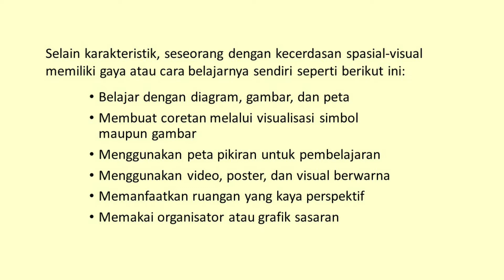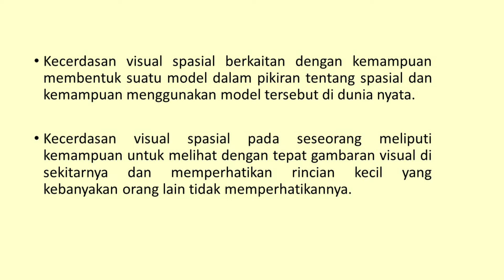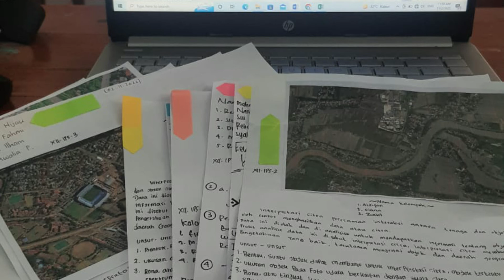Video Masalah Pembelajaran Siswa- Ana Widiyati SMAN 1 Cijeruk#pkgtkjabar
Peningkatan Kecerdasan Visual Spasial Melalui Pengamatan Citra Penginderaan Jauh.
Mata Pelajaran Geografi
Kelas XII Semester 1